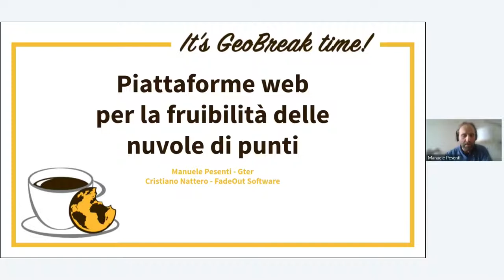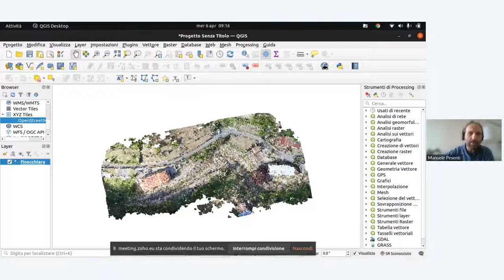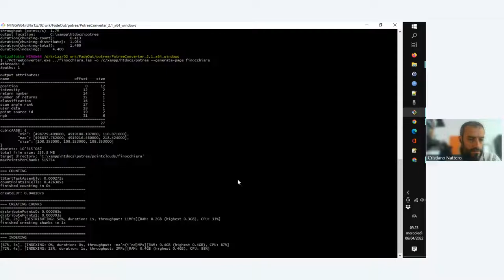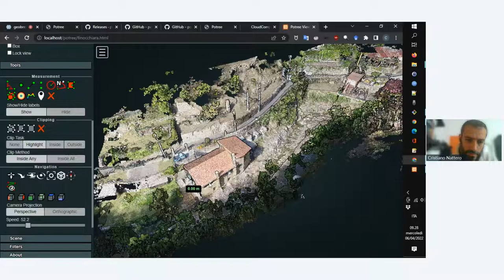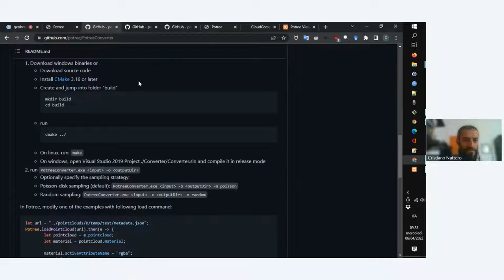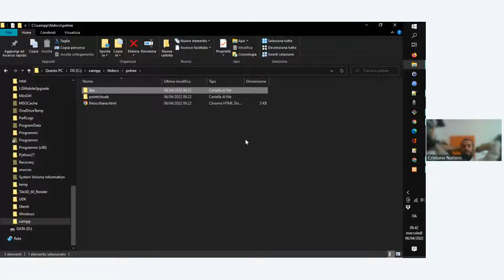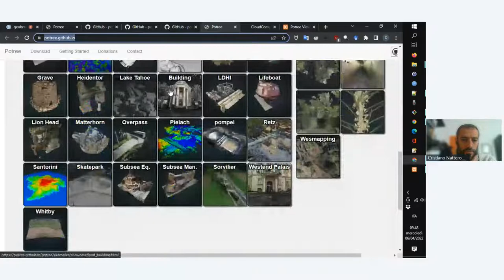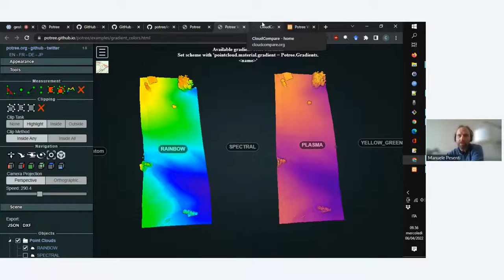Geobreak 43 - Piattaforme web per la fruibilità di nuvole di Punti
In questo geobreak parleremo insieme a Cristiano Nattero di FadeoutSoftware di come gestire attraverso strumenti web la visualizzazione di nuvole di punti, curiosando tra strumenti di gestione sia backend che frontend.